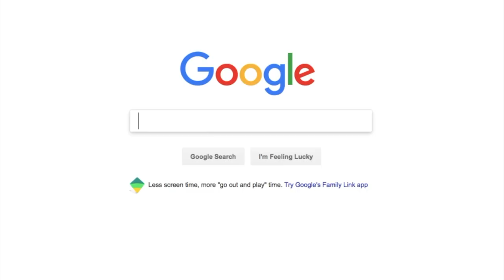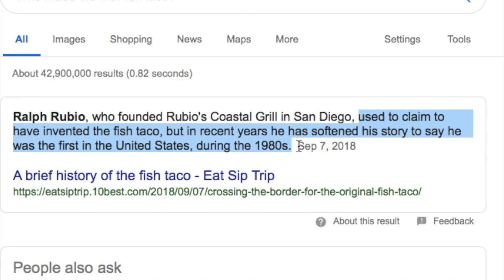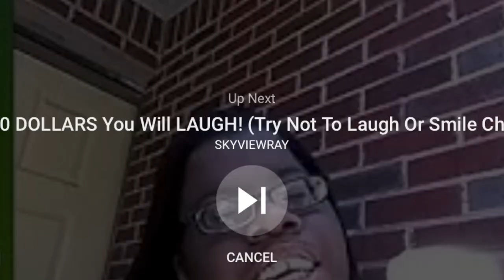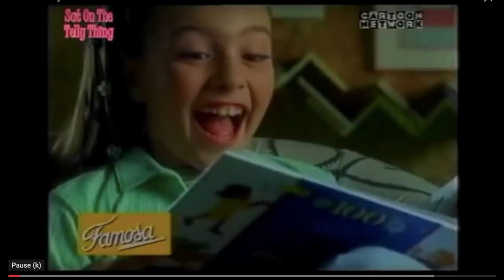Rubio's Coastal Grill on Tampa Bay's Morning Blend *FUNNY* PARODY!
This is a parody of the Rubio's Coastal Grill segment on Tampa Bay's Morning Blend that aired about two years ago at the time of this videos publish.